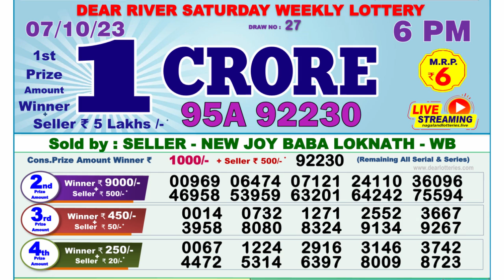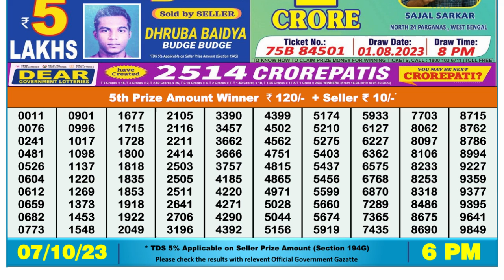🔴Dear Lottery Sambad Live 6pm today 07.10.23 Nagaland State Lottery Result